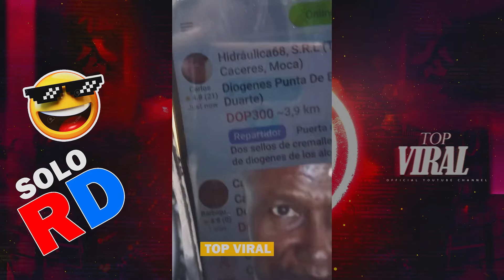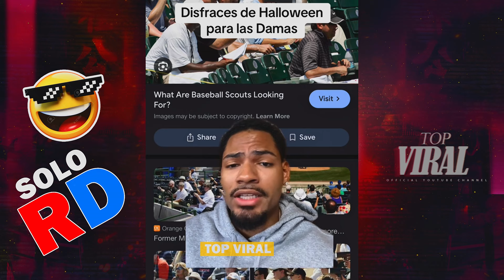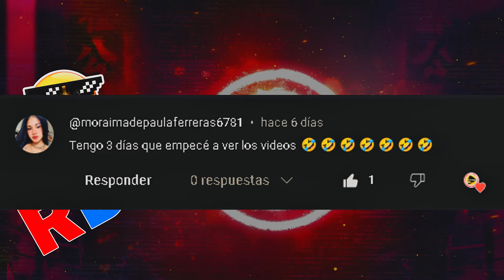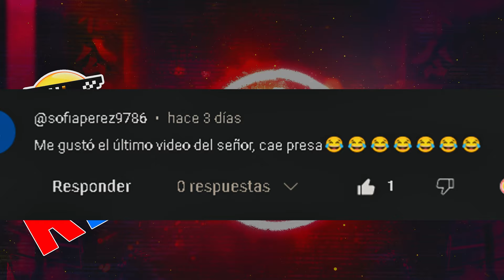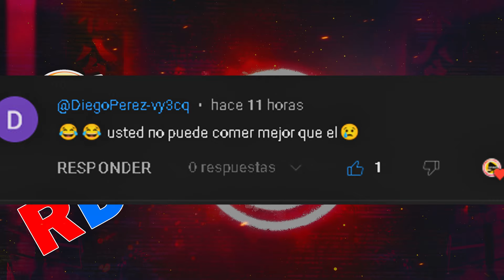Cosas que solo pasan en RD parte 15 😂🇩🇴 el delivery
En este video, te llevamos a un recorrido por las situaciones más únicas y divertidas que solo puedes encontrar en la República Dominicana. Desde ocurrencias inesperadas hasta tradiciones pintorescas, descubre por qué este país es tan especial y querido por todos.

Momentos cómicos y curiosos que solo pasan en RD.
Las costumbres y tradiciones más auténticas.
Escenas de la vida cotidiana que te harán reír y sorprenderte.

Etiquetas del Video:

cosas de República Dominicana
cosas que solo pasan en República Dominicana
ocurrencias dominicanas
esto solo pasa en RD
República Dominicana
RD Javi

Música

CANCIÓN : Well Worth the Wait
ARTISTA: Silent Partner
ÁLBUM: Well Worth the Wait

Música